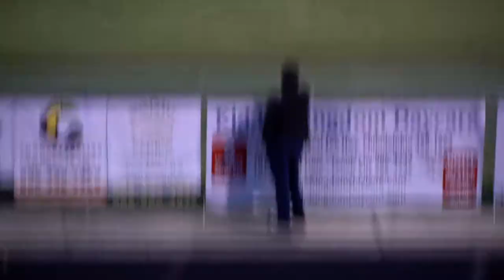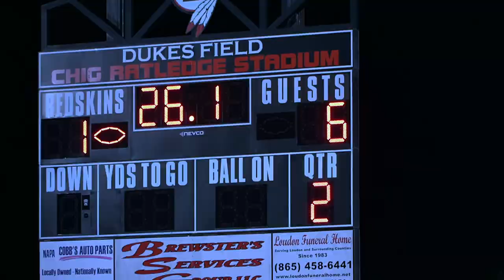Battle of the Bridge Boys Soccer 2021 LHS vs. LC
Watch the entire Battle of the Bridge game on Los Indio's home pitch against the Lenoir City Panthers. Its the first time the two teams have played on Loudon's field. Cinco de Mayo was also celebrated with Mrs. Correa's Spanish club complete with a cake walk and jalepano eating contest won by Tobias Miller.

Student Team: Sarah Hood, Iris Gonzalez, Montserrat Garcia, Jared Ruiz, Takoda Gibson, Sean Barker, Malachi Kelsay, Saydey Griffin, and Chase Devine. See the links below for more information about our school and this program.